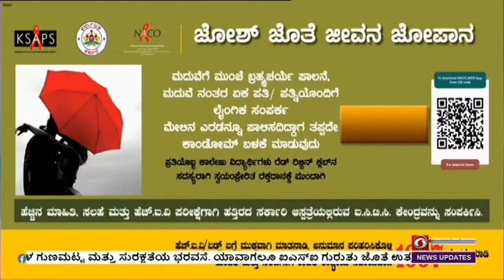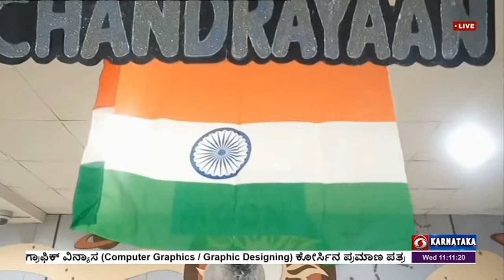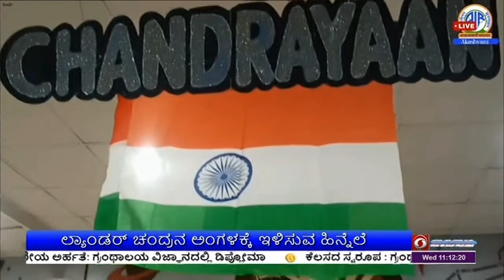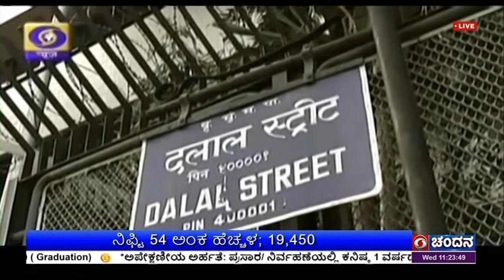DD CHANDANA NEWS 23.08.2023. 11.00 AM